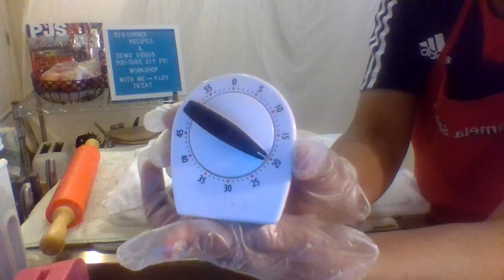PJ's Biscuits Rising for 20 minutes!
Here we set the time for the first 20 minutes after combining the dough. There is even a batch left to store for later time!